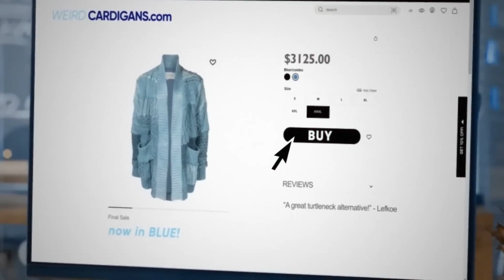SHAQTIN'A FOOL NBA FUNNY MOMENTS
Welcome to Buzz Highlights! We are your one-stop destination for all things basketball. We bring you the best of the NBA. Whether you're a die-hard fan or just getting into the game, our channel has something for you.